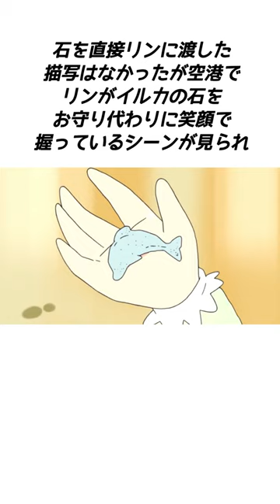クレヨンしんちゃんの悲しい話【石が気持ちを伝えるゾ】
石が気持ちを伝えるゾ（2009年8月7日放送）

引用画像:(C)臼井儀人/双葉社・シンエイ・テレビ朝日・ADK